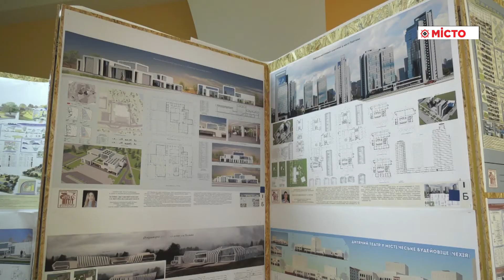Зміни у правилах будівництва